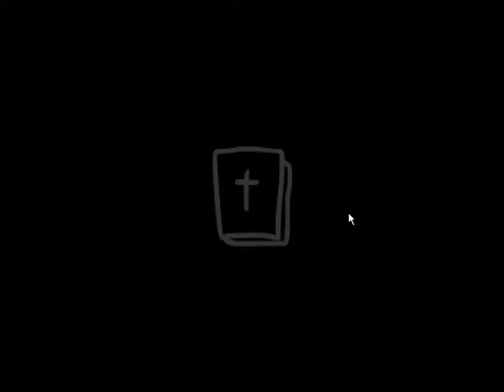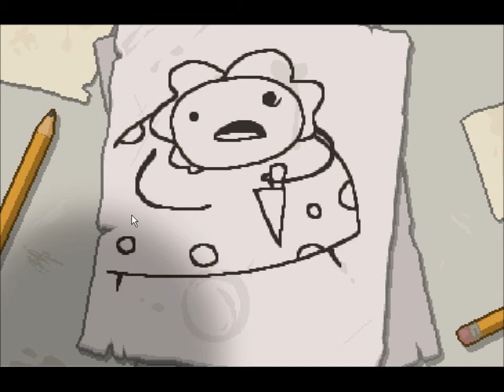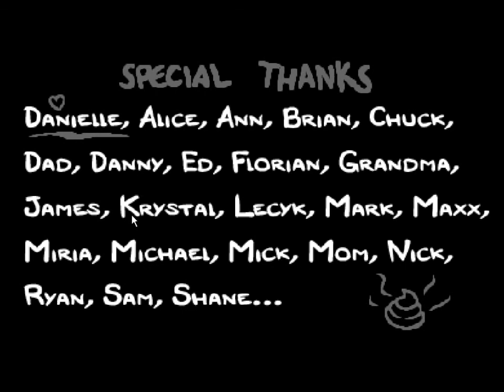Rebirth with NekoV (part 1)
Apparently, apparently, apparently I'm an idiot. Apparently when you have music on. fraps records the music. Apparently I am still a noob, yes I am.

Song is Apparently from Schmoyo, I do not own it or anything else in this video except my skills *slicks back hair and puts on leather jacket*

-Dork numbero fouro